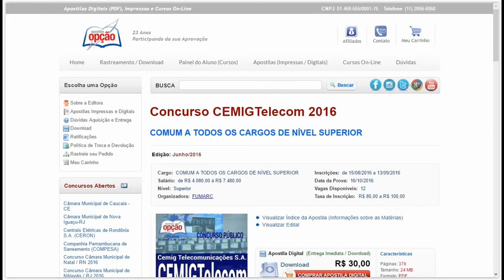Apostila do Concurso CEMIGTelecom 2016 - Cargos de Nível Superior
Conquiste sua Aprovação no Concurso da Cemig Telecomunicações S.A. - CEMIGTelecom 2016, estudando com nossa Apostila preparatória dos Cargos de Nível Superior. São 12 vagas com remuneração de R$ 4.080,00 a R$ 7.480,00 e carga horária de 40h semanais. O candidato deve possuir nível superior.

As inscrições serão realizadas no site da FUMARC, de agosto a 13 de setembro. A taxa de inscrição é de R$ 85,00 a R$ 100,00. A prova está prevista para o dia 16 de outubro.